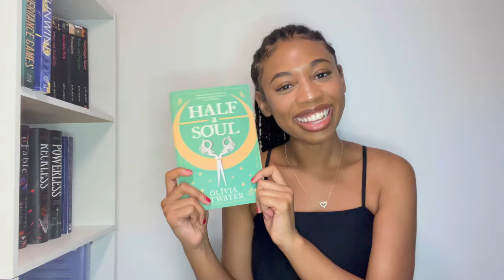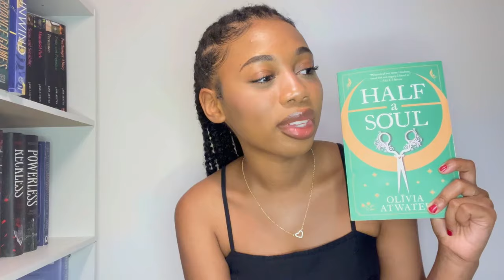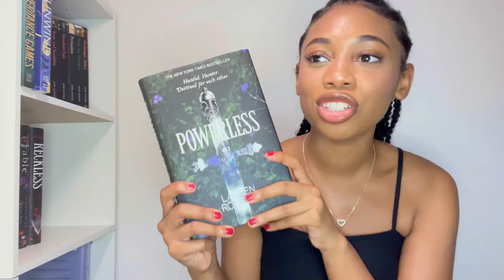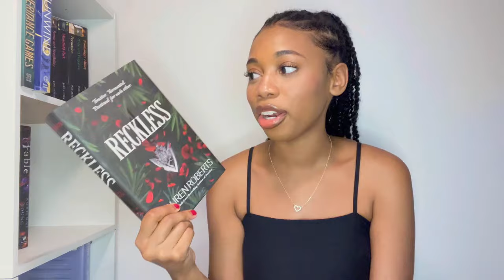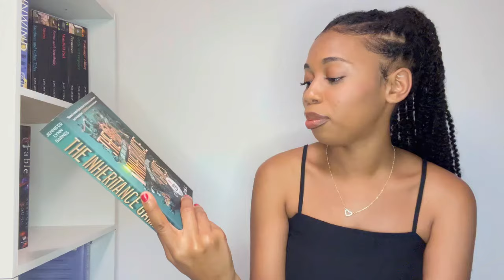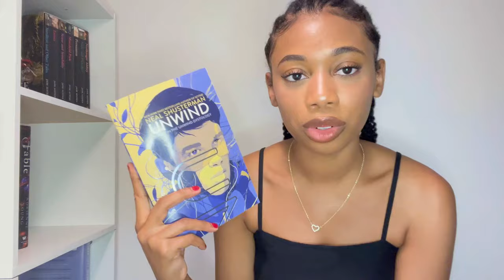My Recent 4.5 Star + Reads & July TBR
Hi everyone!! I hope you enjoy this video of my most recent reads and small TBR! lol I really needed this to just express my love for Powerless! lol thanks so much for watching much love 💗